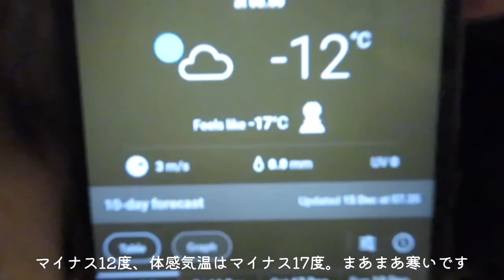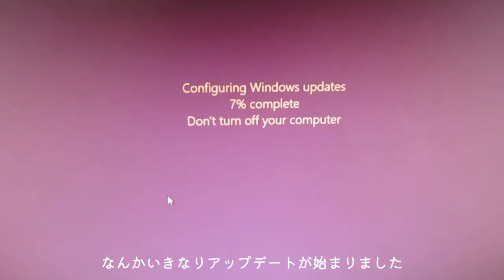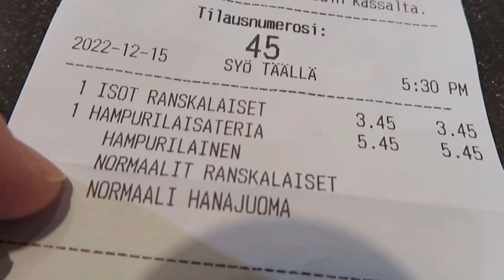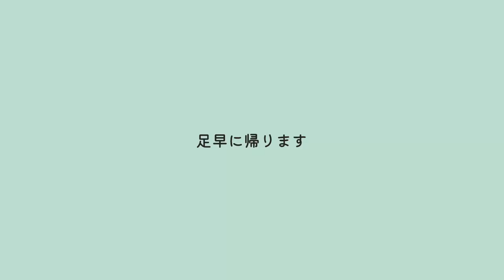雪かきから始まるフィンランド田舎暮らし夫婦のとある一日。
いいね、コメントも動画制作の励みになります。いつもありがとうございます！！！

動画は週２を目標にいろいろな時間に投稿しています。

全ての人に返信できるかわかりませんが、すべて目を通します。